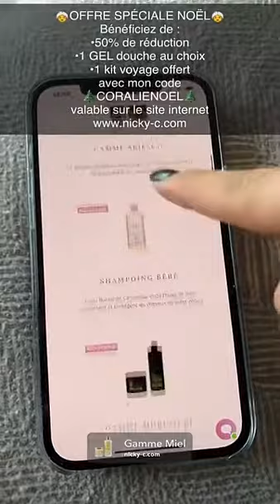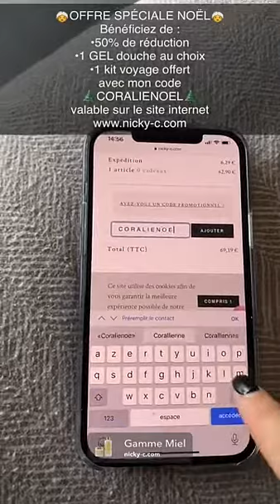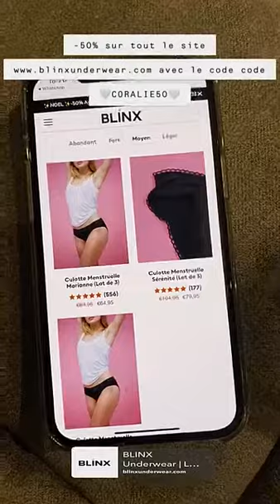CORALIE PORROVECCHIO - 19 Décembre 2020